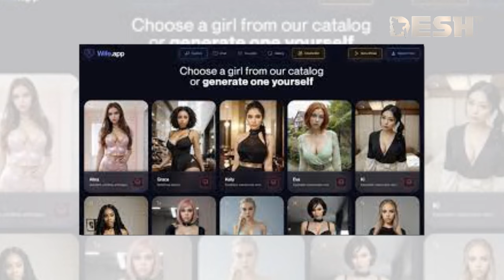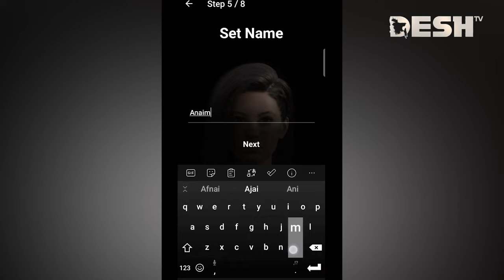প্রযুক্তির জুগে প্রেমের নতুন মুখ, ডিজিটাল প্রেমিকা অ্যাপে বিশ্ব | AI Girlfriend | Desh TV News